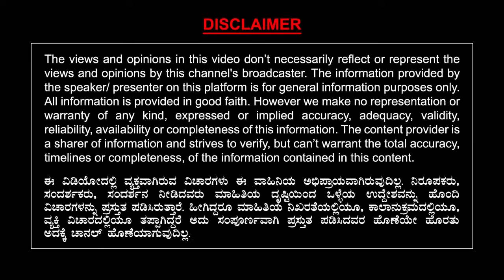ತಿರುಮಲ ದೇಗುಲಕ್ಕೆ ಕಾಣಿಕೆ ರೂಪದಲ್ಲಿ ಅಷ್ಟೊಂದು ಚಿನ್ನ ಬಂದು ಸೇರಲು ಕಾರಣವೇನು..? | Astrologer DV Subbanna